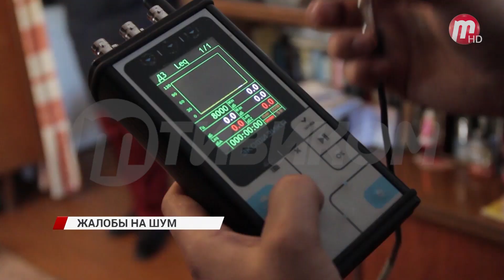Пенсионерка обратилась за помощью в редакцию телекомпании за помощью